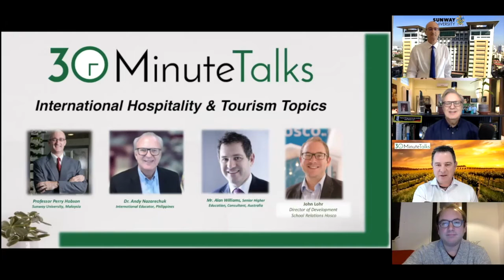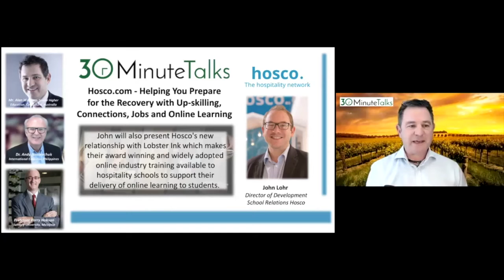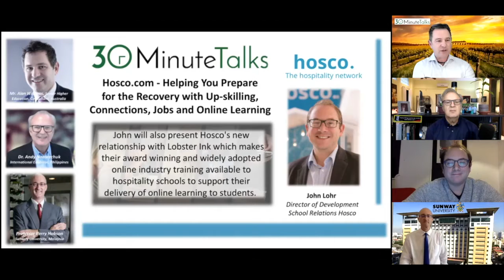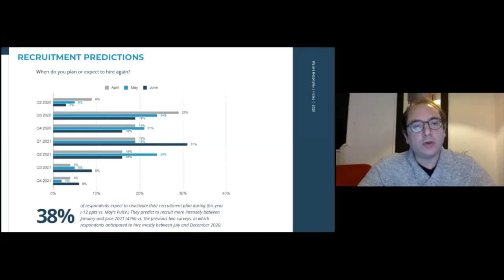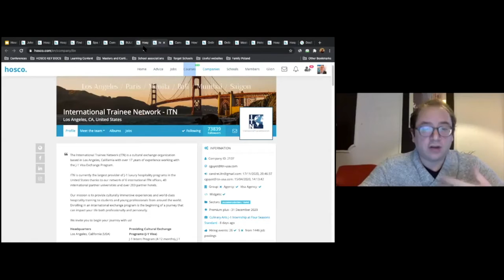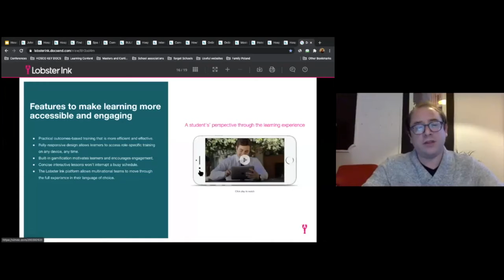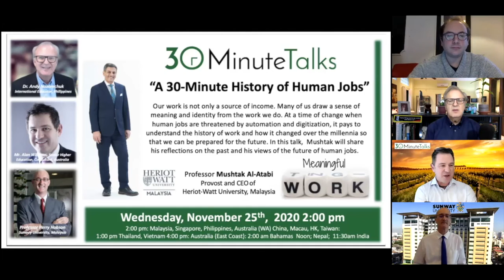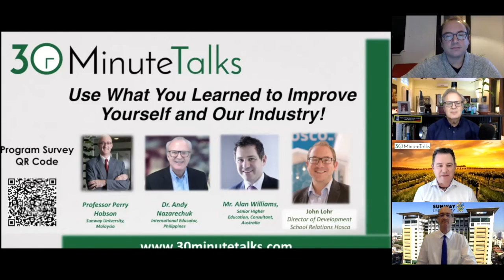30 Minute Talks #32 "Hosco com - Helping You Prepare for the Recovery" November 18, 2020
Hosco.com - Helping You Prepare for the Recovery with Up-skilling, Connections, Jobs and Online Learning

Mr. Alan Williams, Dr. Andy Nazarechuk, and Professor Perry Hobson discuss online learning with John Lohr, from Hosco

John Lohr , Director of Development School Relations - Hosco

John will also present Hosco's new relationship with Lobster Ink which makes their award winning and widely adopted online industry training available to hospitality schools to support their delivery of online learning to students.